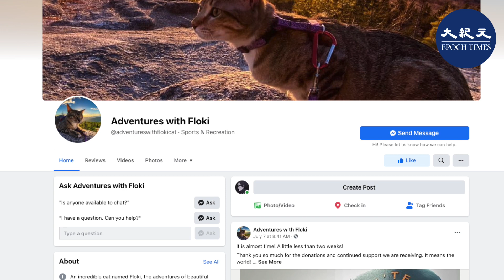對普通人來說，一生中攀峰登頂不過十餘次，而來自美國新罕布什爾州的一隻貓咪卻在一歲時就已歷遊本州的48座最高峰。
這隻名為弗洛基（Floki）的虎斑貓自2020年起，就隨來自北康威（North Conway）的主人伊拉姆（Mel Elam）踏上登遍新罕州最高峰的征程。今年6月，這對人貓登山客終於順利登頂該州東北地區最高峰——海拔高達6,288英尺（1,917米）的華盛頓山（Mount Washington），成功完成攀登48峰的挑戰。

這輪攀峰之行初始，弗洛基還只是一隻怯生生的幼貓。但歷經9個月旅程，它現已成長為覽盡「眾山小」的大貓。

弗洛基的「登峰造極」離不開主人伊拉姆。在每次登山之行中，這隻貓咪只負責輕鬆地躺在背包中好奇觀望，而伊拉姆則承包了一切體力活——背著它不斷雙腿前邁，向上攀登。在路上，為確保安全，伊拉姆就將弗洛基用拴繩拴在背包上。每當天氣變冷，伊拉姆就為弗洛基穿上專屬的貓馬甲。

弗洛基在2020年被伊拉姆從動物收養所中領養。伊拉姆的另一位旅行伴侶——她心愛的寵物狗，在之前不幸離世。而弗洛基的到來幫助伊拉姆走出這段人生的艱難時期。她在Facebook上寫道，「不到一年前，我與最不可能的徒步旅伴開始了一段旅程。（這是）一段治癒（自我）、尋找（內心）平和與建立情感和軀體力量的旅程，以助我度過生命中的一段最黑暗時期。」

為了與更多人分享攜貓攀峰的獨特經歷，伊拉姆在Facebook創建名為「與弗洛基一起冒險」的社交頁面，並發佈許多記載她和弗洛基登峰成就的照片與影片。目前，該頁面已吸引2,400多名粉絲。